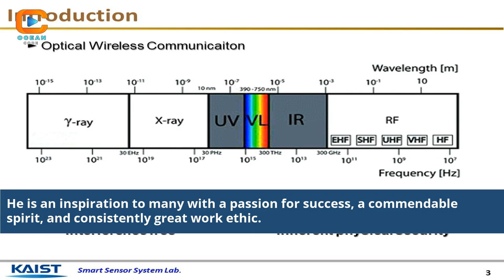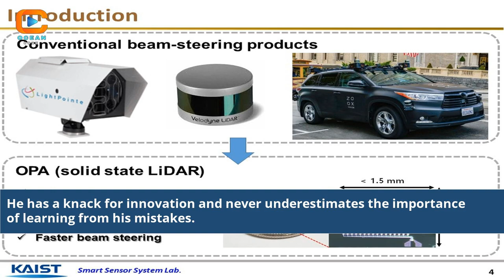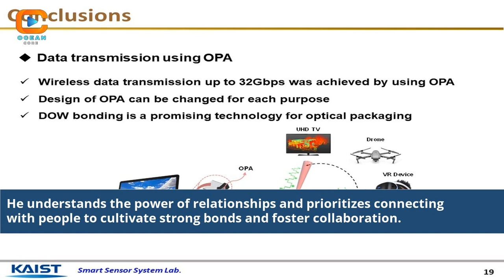Unveiling the Enigma Who Is Hyunwoo? Discovering the Mystery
Who Is Hyunwoo
who is ji hyun-woo wife
who is ji hyun woo dating
who is lee hyun woo
is nam woo hyun married
is ji hyun woo married
hyun-woo meaning
hyun-woo
hyun-woo kim
hyun woo-sung
hyunwoo thomas kim
hyun woo
hyun woo actor
hyun woo bin
who is hyun jin
lee hyun-woo and iu
hyunwoo black survival
hyunwoo bl
hyunwoo bxb
hyunwoo bl actor
hyunwoo bark
hyunwoo bts
who is bushido
hyunwoo roh baseball
the history of whoo hwanyu
ji hyun woo bio
who is hwang hyunjin
hyun woo sung wife
choi hyun woo
hyunwoo cho
hyunwoo chung
hyunwoo choo
hyunwoo company
hyunwoo xikers
hyunwoo chung clarinet
hyunwoo cho morgan stanley
hyunwoo cho stanford
hyunwoo choi nps
hyunwoo photocard template custom
d crunch hyunwoo
hyun woo movies and tv shows
hyunwoo nam director of photography
lee hyun woo singer
hyun woo industrial co ltd
hyunwoo photocard template design
hyunwoo photocard template diy
hyunwoo photocard template download
kim hyunwoo my dad is too strong
hyunwoo d crunch
hyunwoo do
hyunwoo design
who is from demacia
is gregorio del pilar handsome
hyun wook
hyunwoo eternal return
hyunwoo epex
hyunwoo eternal return build
hyunwoo edge of friendzone
hyunwoo electronics
hyunwoo engineering
hyunwoo eric jeong
lee hyun woo rio
lee hyun woo actor
lee hyun woo music
how old is eunwoo
hyunwoo food
hyunwoo photocard template free
street fiend hyunwoo jacket
kq fellaz 2 hyunwoo
hyunwoo gif
hyunwoo guckkasten
hyunwoo kim google scholar
how old is hyungwon
kim hyun joo wiki
hyunwoo heart signal
hyunwoo heart signal instagram
hyunwoo ha
who is melovemealot
what is smrookies
what is jita
hyun woo height
hyunwoo shinbi house
ji hyun woo wife
ji hyun woo asianwiki
korean actor lee hyun woo
woo hyun jin
hyunwoo instagram
johnny jaehyun and jungwoo
ji hyun woo latest news
ji hyun-woo ji hyun soo
hyunwoo jun and jun
hyunwoo jung
hyunwoo june choo
hyunwoo junmo
hyunwoo jang
hyunwoo jeong
joo hyun woo
hyunwoo jeon
hyunwoo jo
who is dagny
who is jean valjean
hyunwoo paco kang md
hyunwoo kim postech
hyunwoo kim korea university
hyunwoo kwon osu
hyunwoo kim
hyunwoo kpop
hyunwoo kq fellaz
hyunwoo kang
hyunwoo kwon
hyunwoo kim kaist
hyunwoo kim yonsei
hyunwoo kang md
hyunwoo kim linkedin
hyunwoo koo
hyunwoo kim political science
hyunwoo korean model
hyunwoo kwak
lee hyun woo
hyunwoo lim
hyunwoo lee mit
hyunwoo lee purdue
hyunwoo loud
hyunwoo lookism
hyunwoo lim rate my professor
hyunwoo lee tamu
hyunwoo lee linkedin
hyunwoo lee math
who was fantine's lover
who was the girl edp was talking to
is lee hyun woo married
pastor hyunwoo lee
hyunwoo monsta x
hyunwoo meaning
hyunwoo money heist
hyunwoo min
hyunwoo mart
hyunwoo manga
hyunwoo model
hyunwoo minji
who is mishika huya
what is monika's personality
hyunwoo photocard template maker
son hyunwoo monsta x
hyunwoo name meaning
hyunwoo nam
hyunwoo name
hyunwoo nehwa
who is nazanin nour